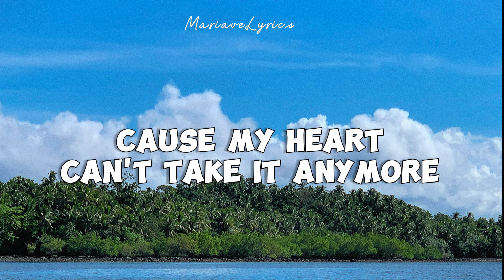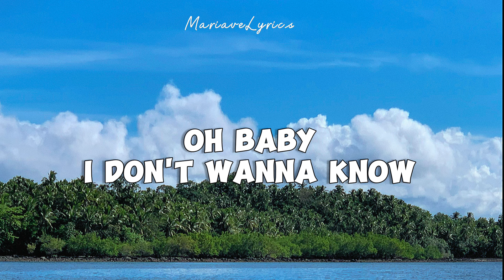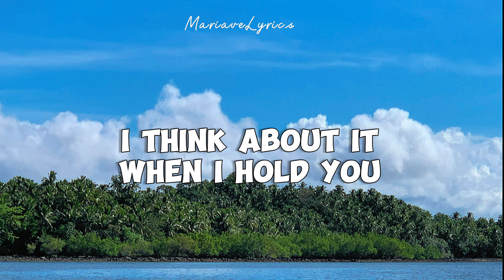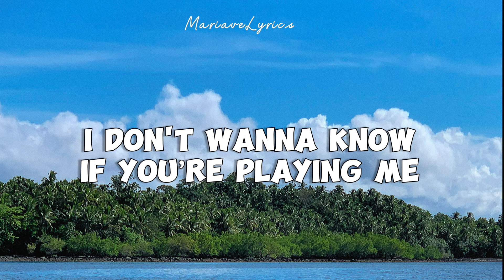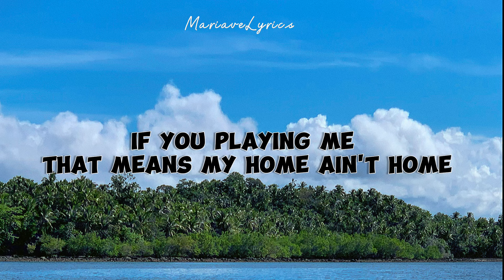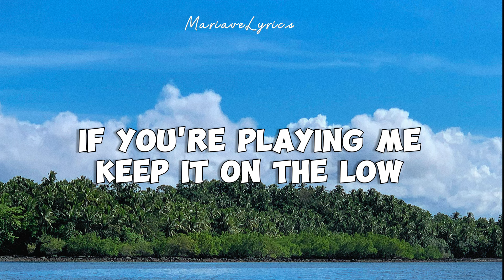Metro Boomin, The Weeknd, 21 Savage - Creepin’ (Lyrics)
Metro Boomin